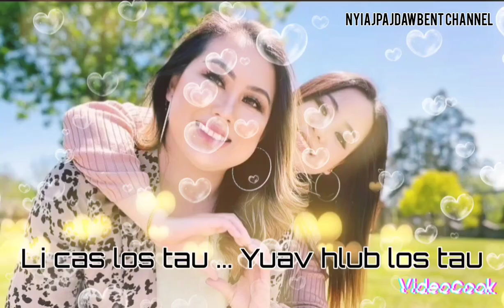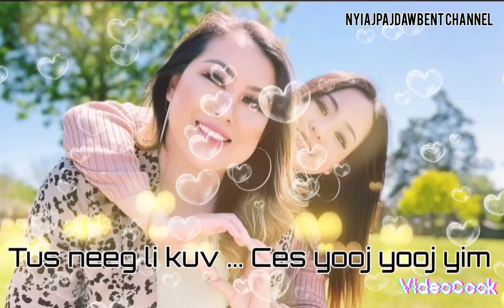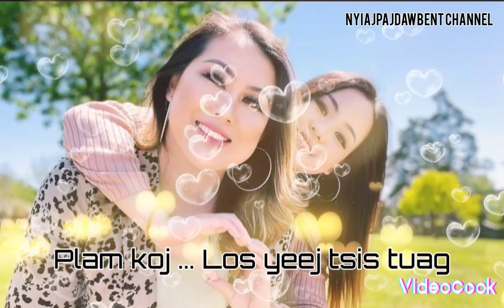Tsis tuag mam nrhiav dua by: Nyiaj Lauj Wish